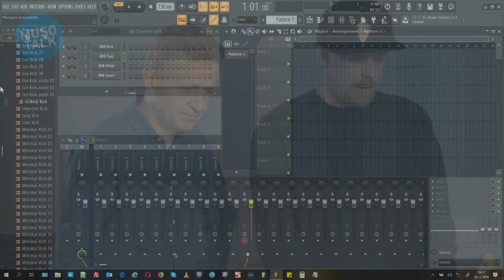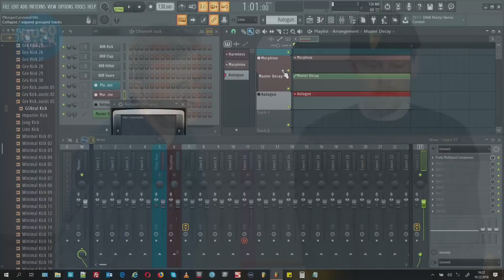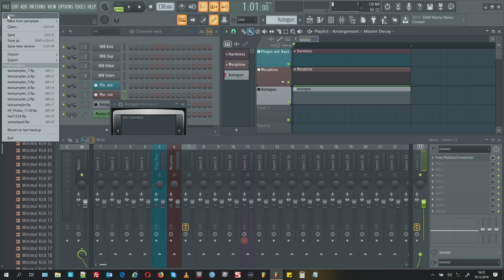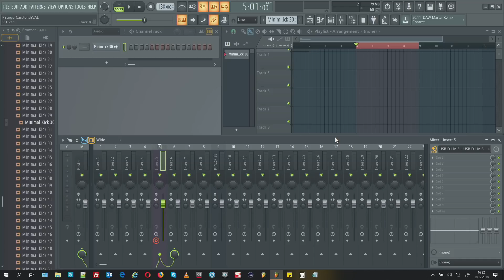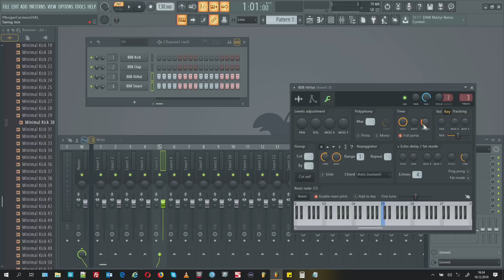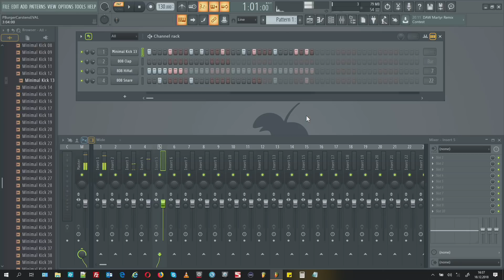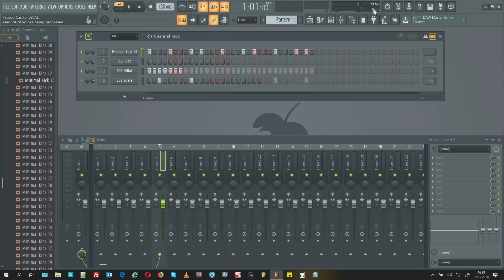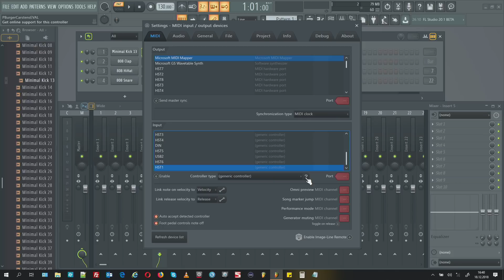FL Studio 20.1 - die wichtigsten neuen Features im Image Line Updates - Special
FL Studio gibt es jetzt von Image Line in der Version 20.1. Weitere Videos, der Download und